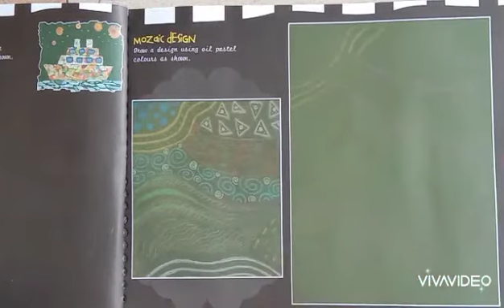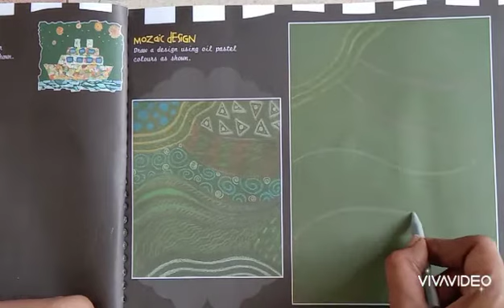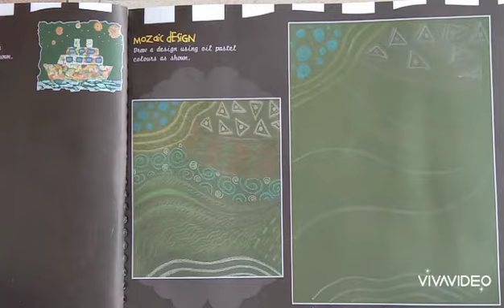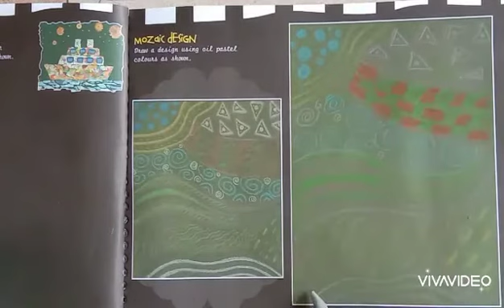Grade 4 Art Velumani Mozaic design video 4